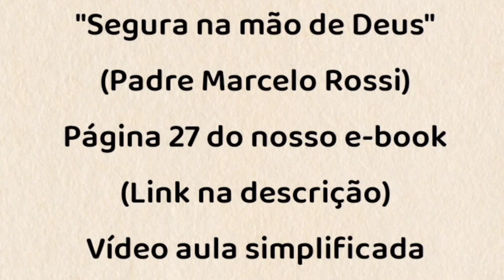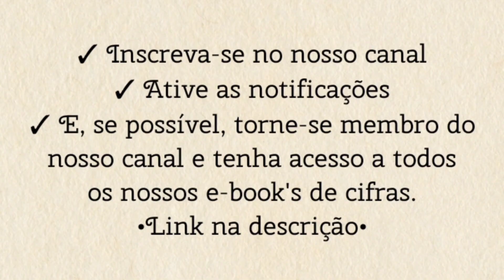SEGURA NA MÃO DE DEUS (Pe. Marcelo Rossi) - TOCANDO A MÚSICA [cifra católica]